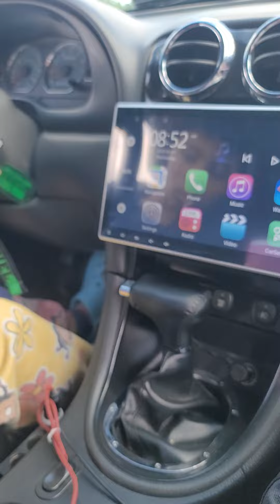Teaching My 14 Yr Old Daughter How To Drive! With My Mustang 🤯🤯 And She Did Great🥰🥰